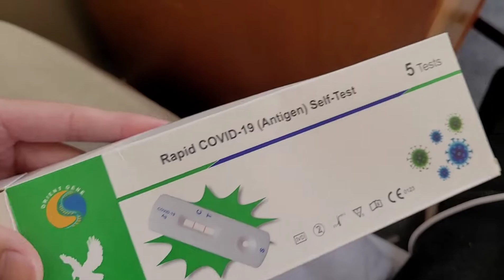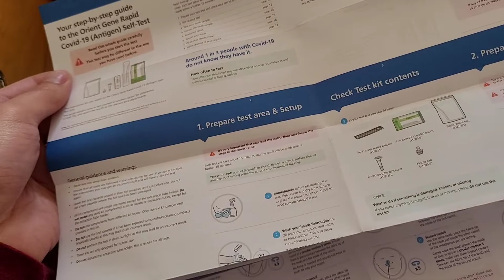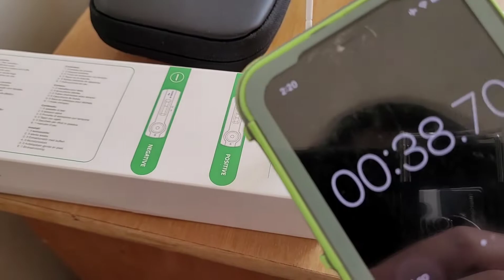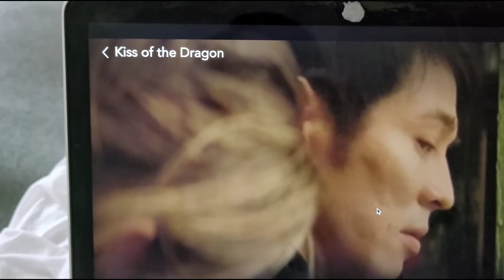COVID Isolation Diary, Stuck in Isolation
Hey everyone, so I had to isolate as a house contact so I decided to do a vlog series of my experience since I thought I would most likely be getting COVID. Hope you enjoy the vlog!